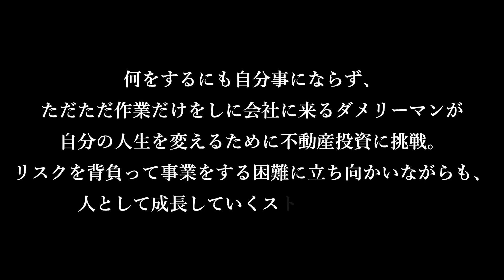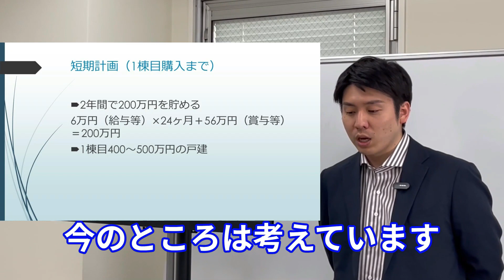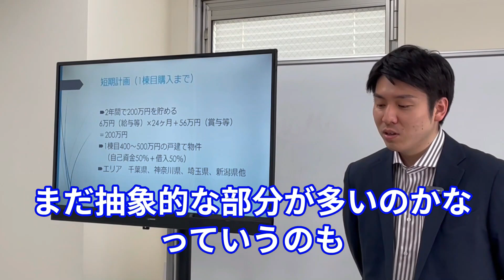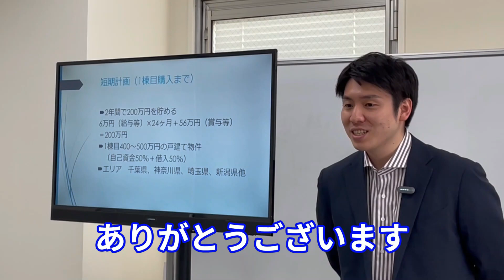ダメリーマン、家を買う【＃5 不動産投資への想い】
何をするにも自分事にならず、
ただただ作業だけをしに会社に来るダメリーマン（伊庭）が、
自分の人生を変えるために不動産投資に挑戦。
リスクを背負って事業をする困難に立ち向かいながらも、
人として成長していくストーリー

撮影協力　「おまえにチックイン」